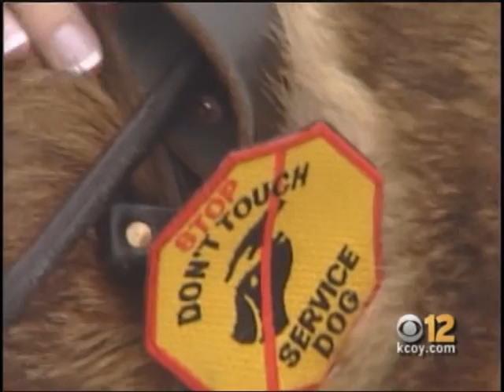Doggie Do Good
Your dog loves to do what you want! Call us to find out how we can teach your dog to:

    * Sit, lie down, stay, come, and heel
    * Socialize with other dogs.
    * Stop exhibiting unwanted behaviors such as chewing, digging, barking, nipping and jumping.
    * Shake, crawl, roll over, speak, bow, stand-up, sit-up